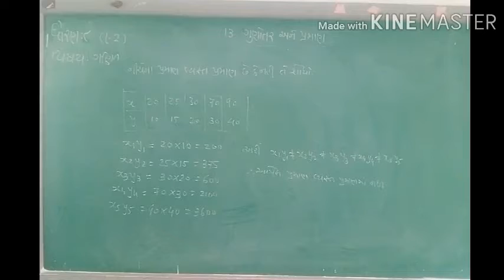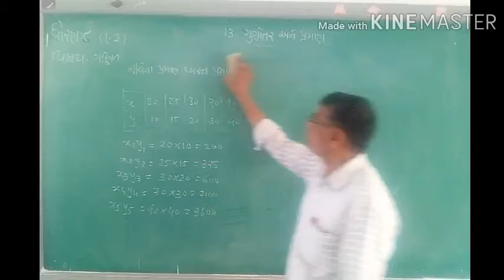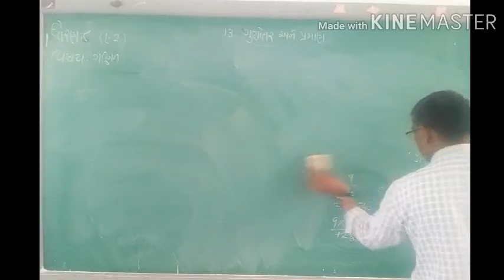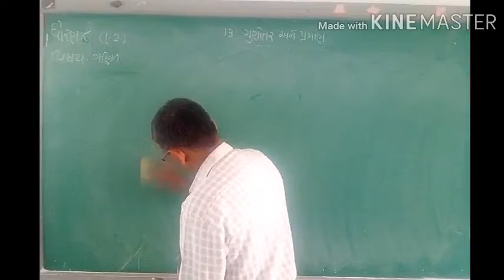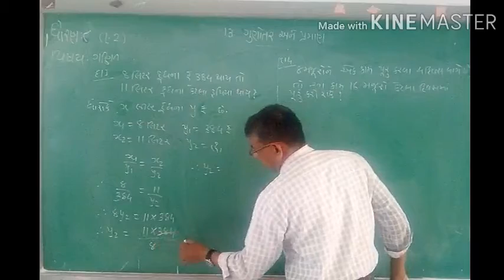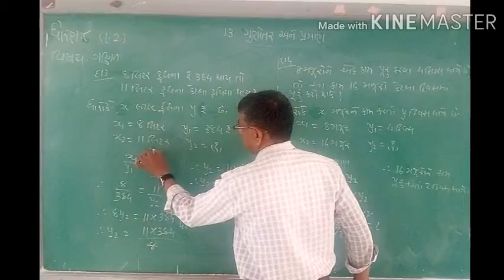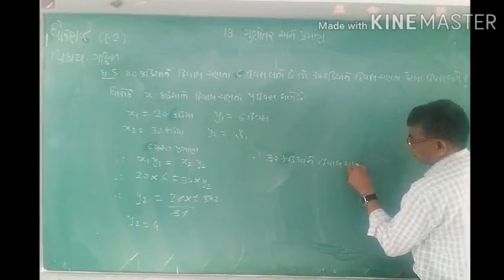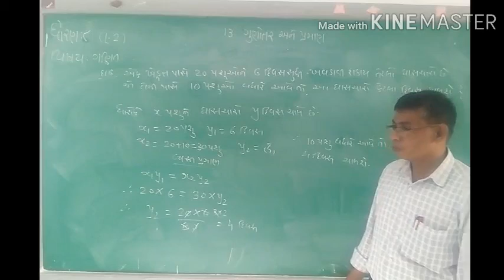std-8 Maths chap-13 Lecture-2